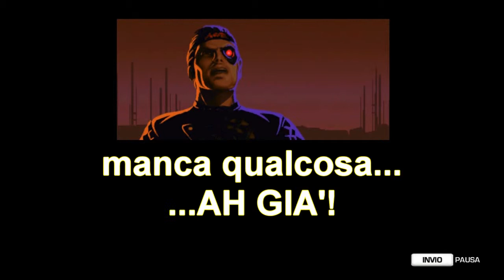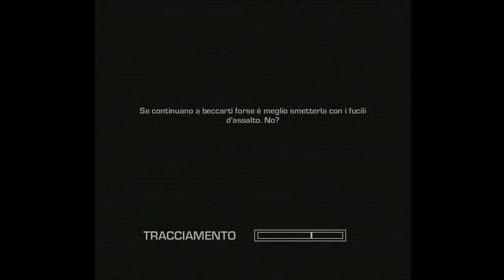far cry 3 BLOOD DRAGON: REX (luke), IO SONO TUO PADRE!! (loquendo)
sob sob